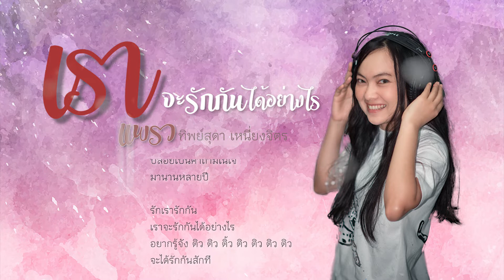Blessing Music Worship 1 : เราจะรักกันได้อย่างไร [Official Lyric Video]